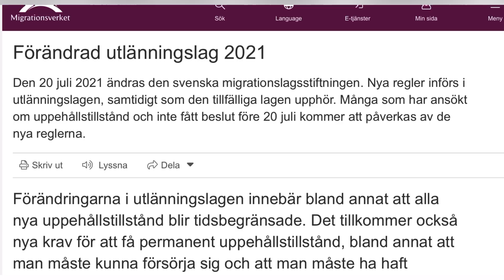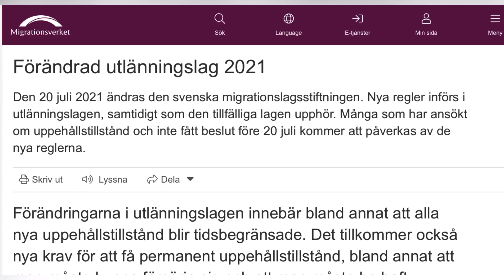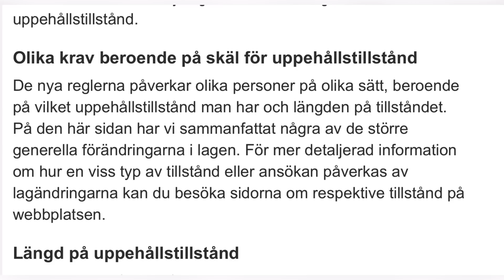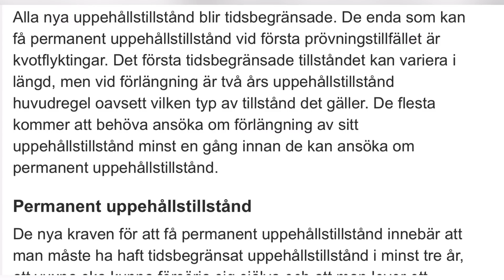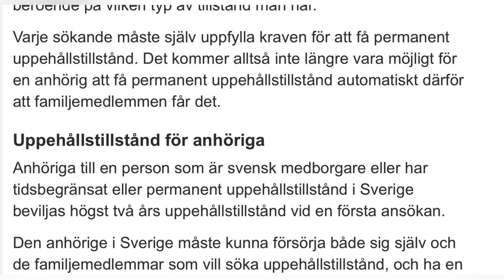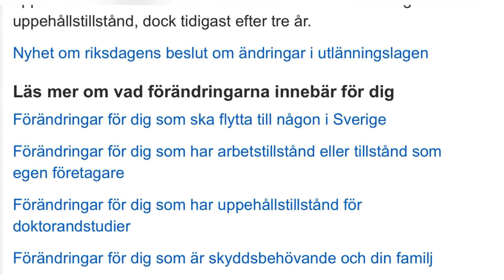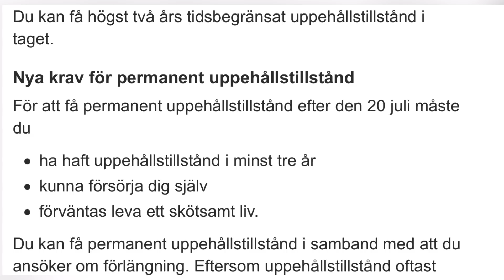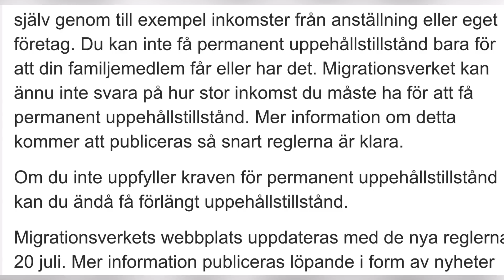مصلحة الهجرة تنشر معلومات جديدة حول قانون الهجرة في السويد 2021